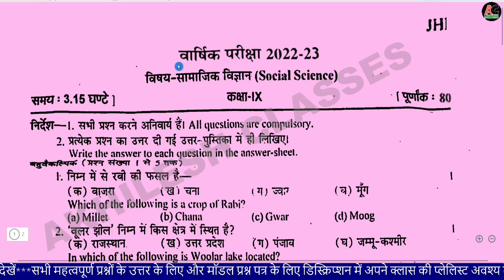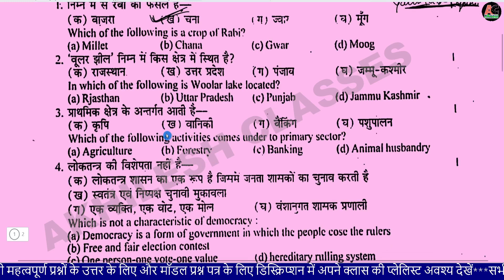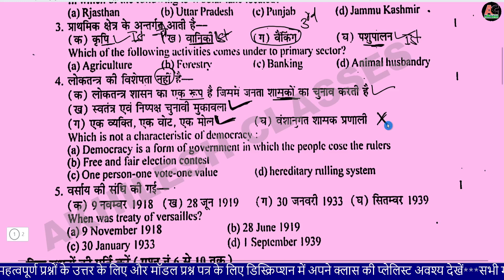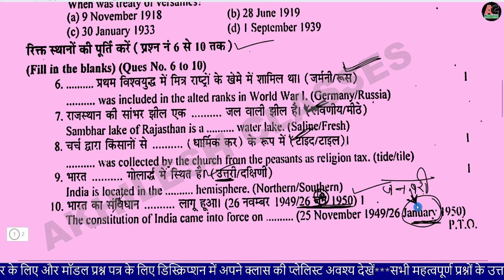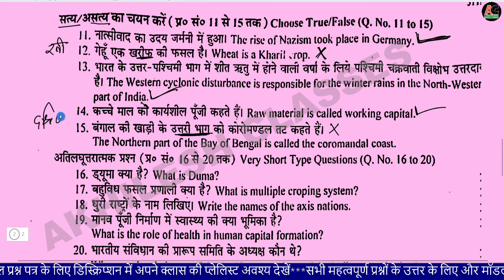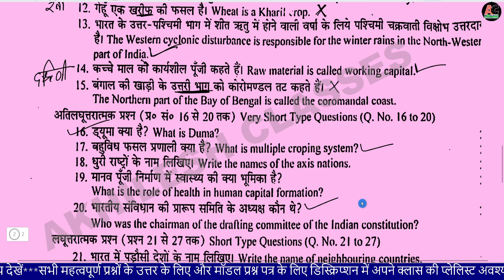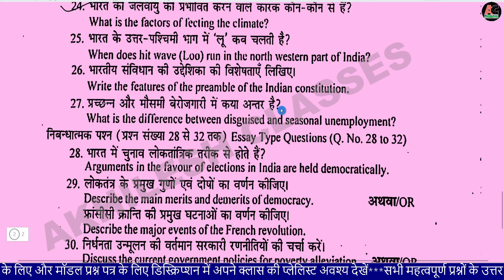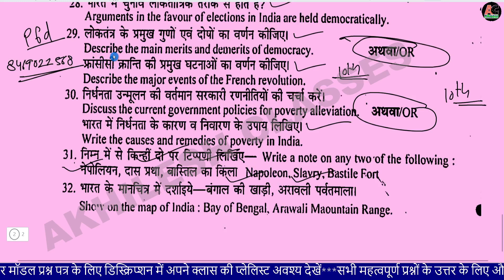RBSE 9th Social Science yearly paper 2023 Solution/9th yearly paper Social Science RBSE Board 2023